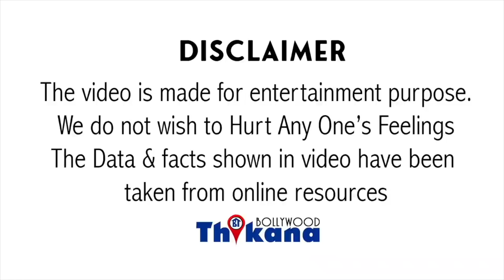Malaika ने Thanks कहा Arbaazको | कैसा Arjun Kapoor की बरबादियाँ ला रही है Makaika और Arbaaz को करीब?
Malaika ने Thanks कहा Arjun को | कैसा arjunkapoor की बरबादियाँ ला रही है malaikaarora और arbaazkhan को करीब